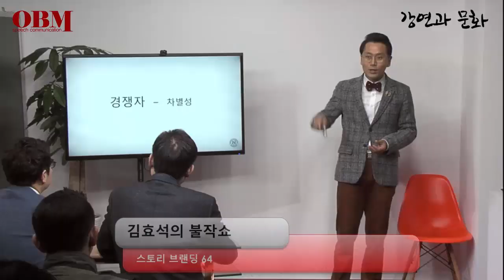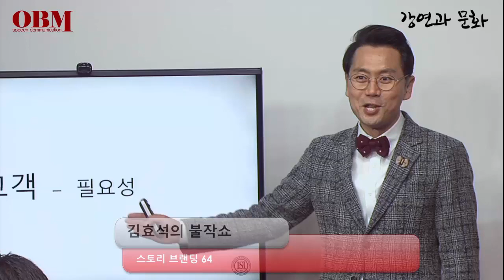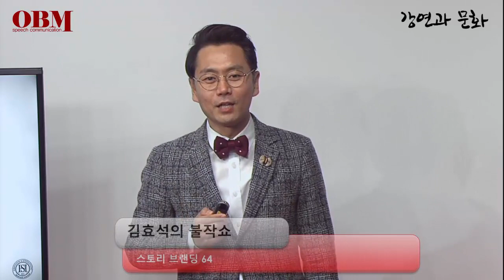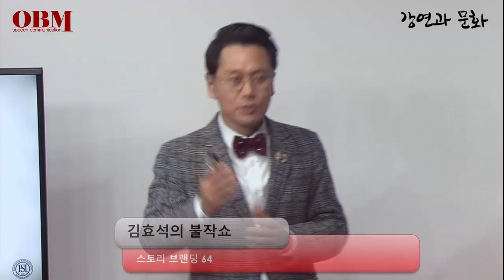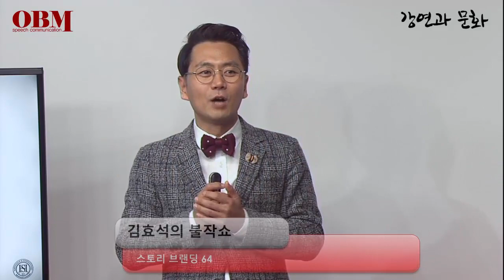마케팅은 스토리텔링이다. 김효석박사의 스토리텔링 강의 -불작쇼14 회 1부 2 기업의 차별화 전략 산타페 햇반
스토리텔링 강의의 대가 김효석 박사 강의